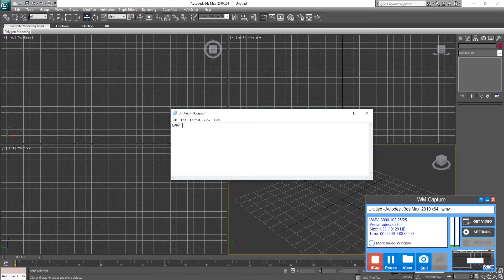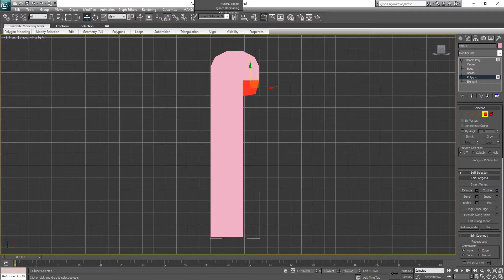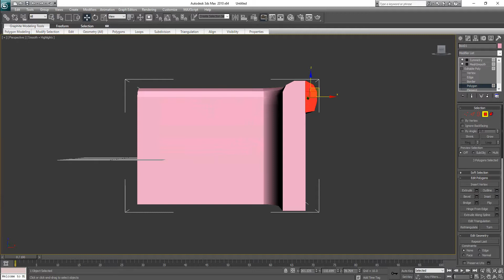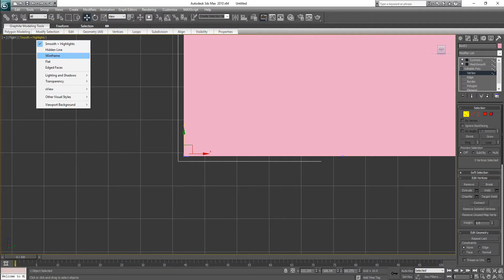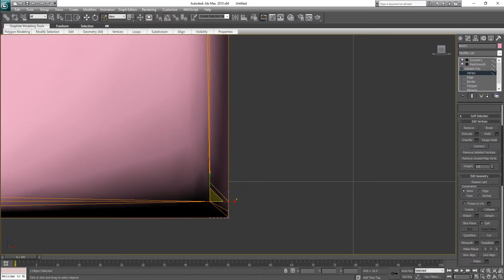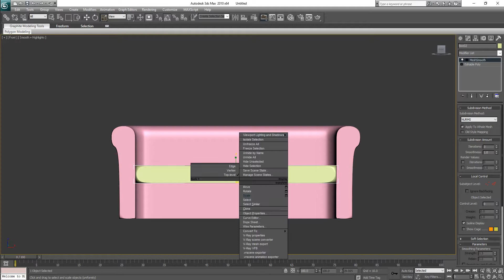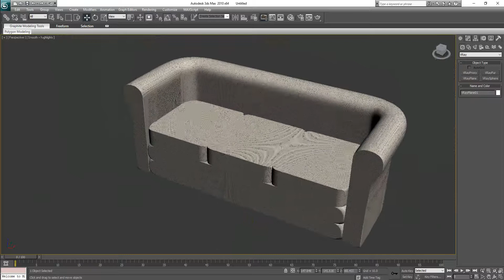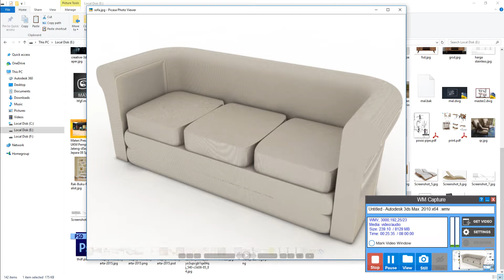cara membuat sofa dengan 3d max